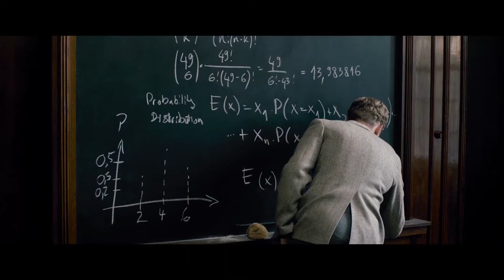ADVENTURES OF A MATHEMATICIAN Trailer 2020 Philippe Tlokinski